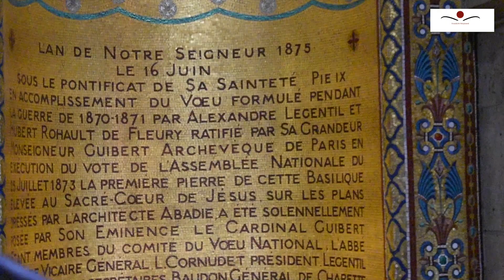A Very Happy & Health Holidays To Everyone! | The Basilica of the Sacred Heart of Paris | France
Christmas is a universal festival. This year I had the opportunity to visit The Basilica of the Sacred Heart of Paris in France and share my music with the community.

I am thankful for an active and productive 2022. I am looking forward to the exciting projects and travels, and to continuing to grow my online community across all my channels.

Thank you so much to all of you for staying with me in my mission to take Carnatic Music to every corner of the world. I look forward to more adventures with you in the future!

Love,
Visalakshi Nityanand

Visalakshi Nityanand is a Carnatic Musician, performer, and teacher based in India. From 2018 to 2021 she was a cultural ambassador for the Indian high commission in Kuala Lumpur, Malaysia.
In her ongoing journey she has spread her deep knowledge of South Indian classical music across the globe spanning different branches of Carnatic Music including the typical kutcheri format,  lengthy raga alapanas, authentic renditions of popular songs and spiritual music. She also specializes in music from great composers like Sri Thyagaraja, Mudduswami Dikshitar, Syama Sastri, Purandaradasa, Arunagirinathar, and Swati Thirunal.
She has a passion for passing on her knowledge to eager learners and has students from several countries like USA, UK, France, Singapore, Malaysia, and India.